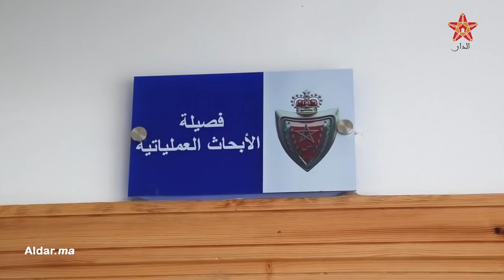تدشين وانطلاق العمل بالمنطقة الأمنية لعيايدة بسلا